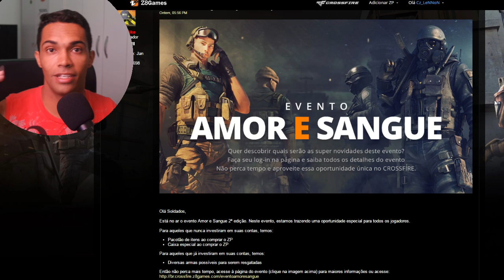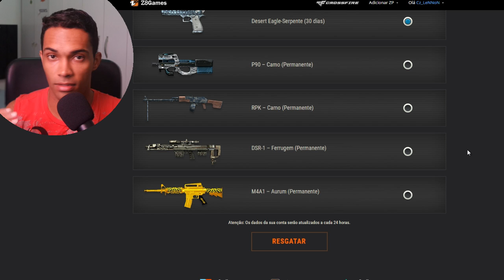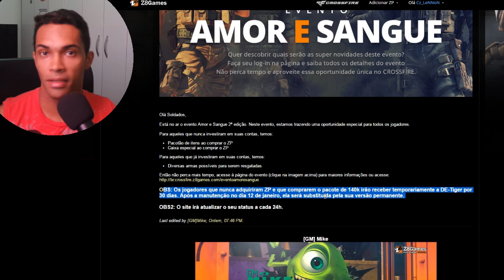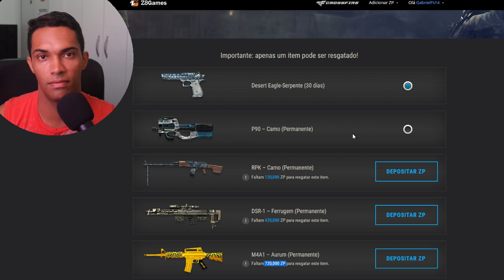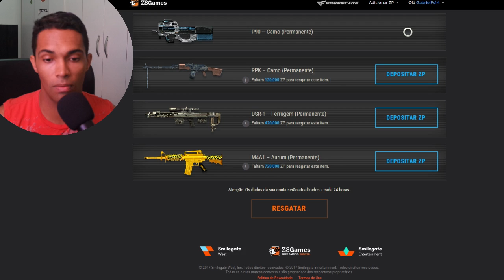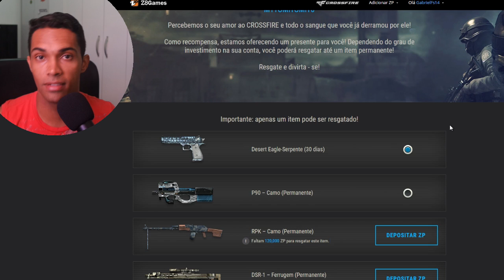COMO GANHAR ARMA DE M.N PERMANENTE GRÁTIS | CROSSFIRE AL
🌟🌟 VÍDEO QUASE TODOS OS DIAS AS 13h 🌟🌟

🌟🌟 SÉRIES FODAS  🌟🌟